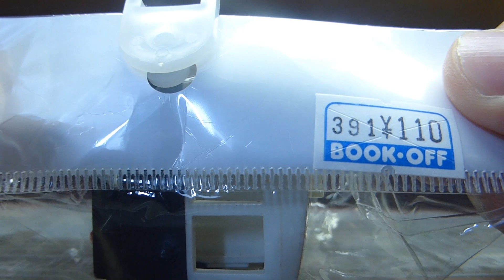冒険アスファル島 移動交番車